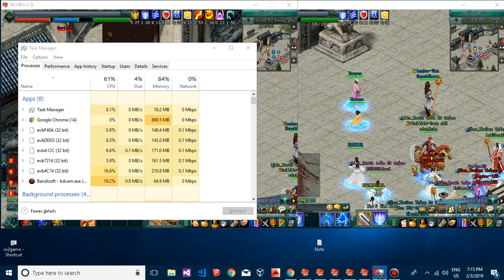JX 2 Vietnam Server Free Item 2019 - PK War at Yang Family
Video Title: JX 2 Vietnam Server Free Item 2019 - PK War at Yang Family